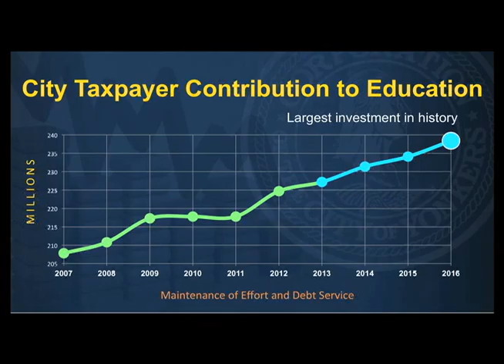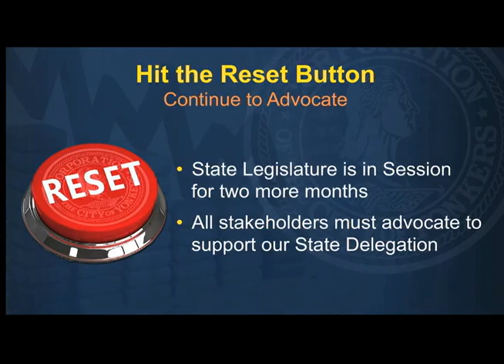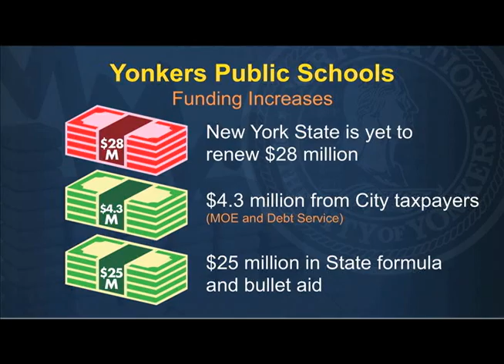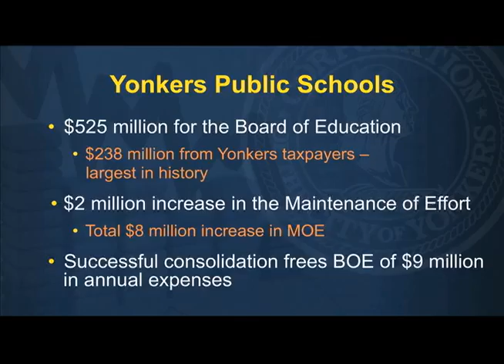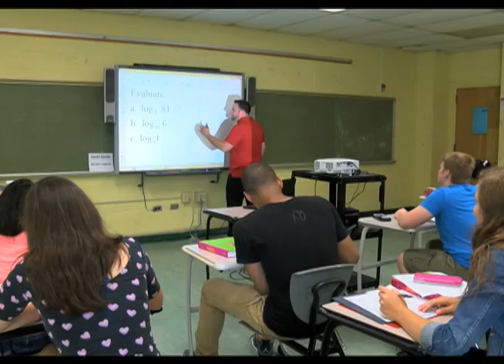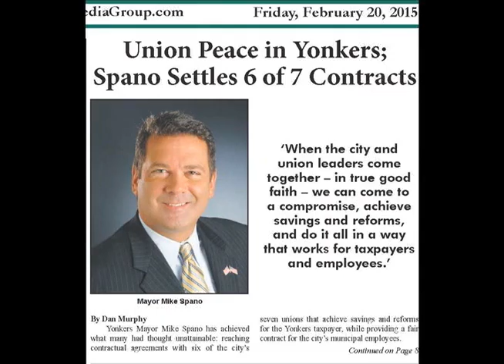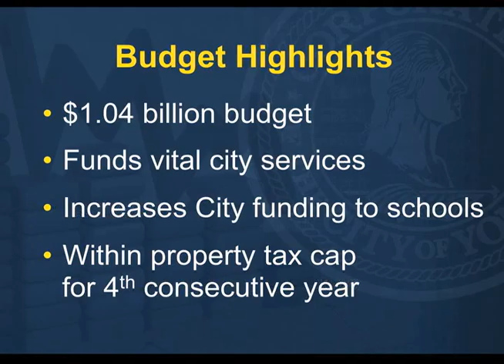Yonkers This Week with Mayor Mike Spano 4.28.15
Mayor Mike Spano discusses his Executive Budget Proposal for 2015. 2nd Annual Yonkers Arts Weekend Highlights.